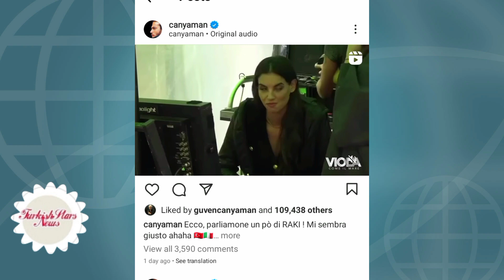Can Yaman, new series shot in Italy: when and where to see it?